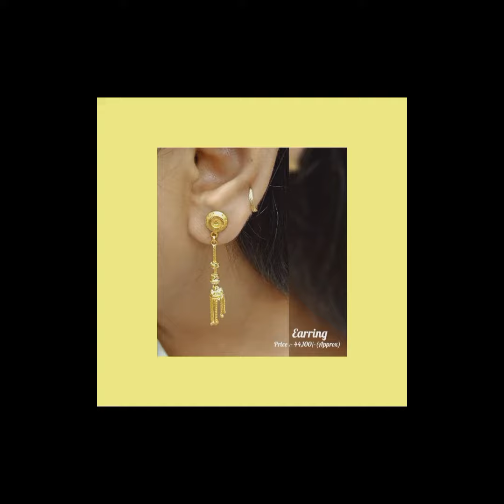Gold Earring,Swuipasha and Jhumka-pash design with price#newjewellerychannel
Photo credit: Jewellery Garden Pvt Ltd